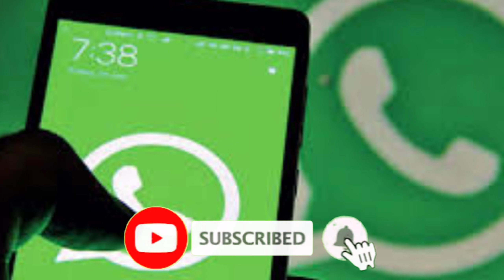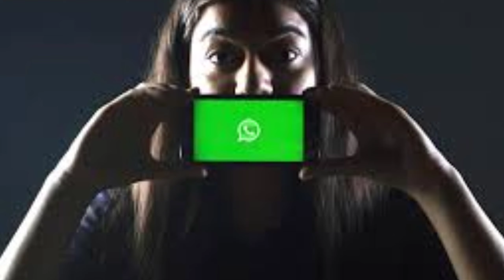whatsapp new features 2021|Whatsapp massage auto delete 24 hour| whatsapp new trick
whatsapp new tips

about video- aaj ke video me btaya hu ki kaise ab aapke whatsapp me whatsapp status ki tarah whatsapp massage bhi 24 hour me delete gayab
ho jayega

your question-
whatsapp ka massage auto delete kaise hoga
whatsapp status news today
whatsapp massage news today
whatsapp new update kya hai